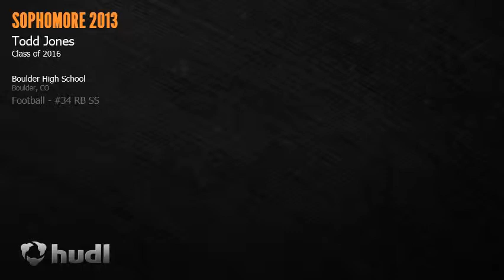TJ Jones AKA "The Secretariat" Sophomore Highlights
# 1 Player in Colorado  Class of 2016